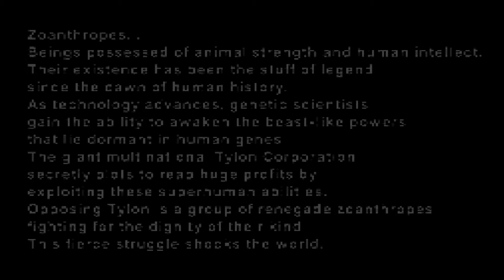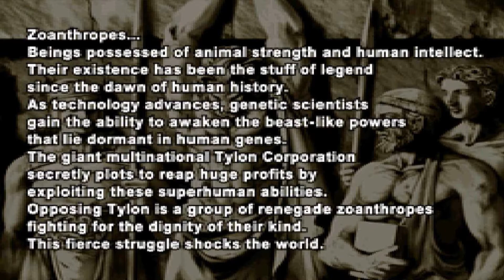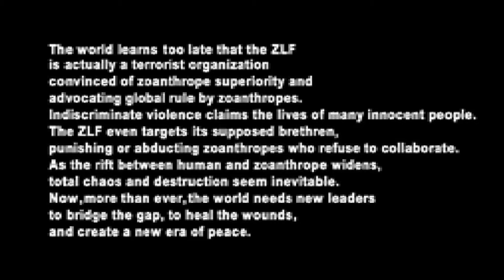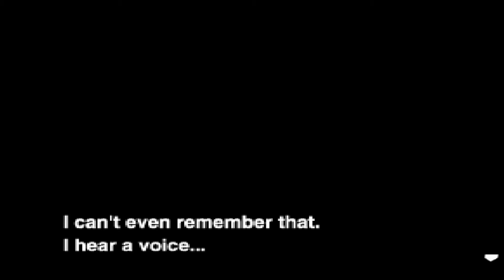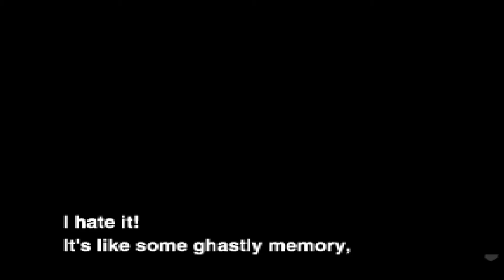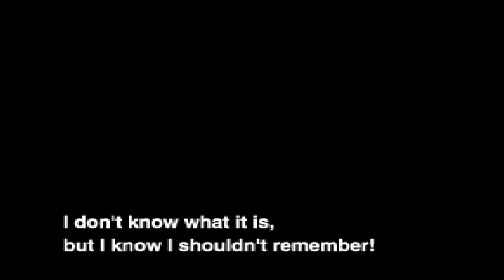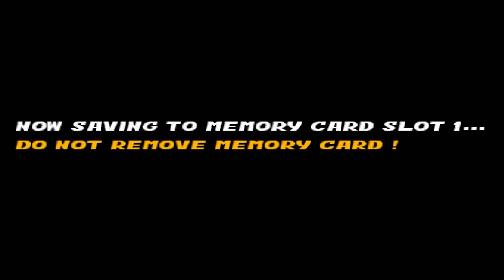[ Bakuryu ] - Bloody Roar 2 Story เปิดตำนานมนุษย์สมิง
Bakuryu 's story - Over the painful memories